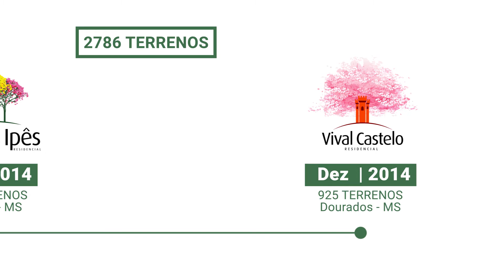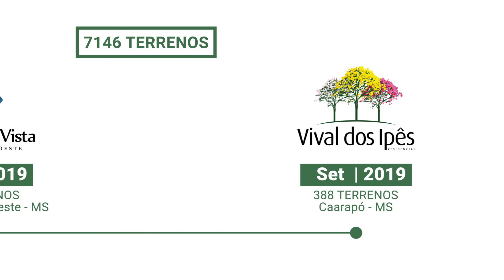Linha do tempo - Empreendimentos Corpal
Nossos produtos marcam a trajetória de muitas pessoas! Confira no vídeo quantos terrenos a Corpal já vendeu até aqui. 😁 🏠✅